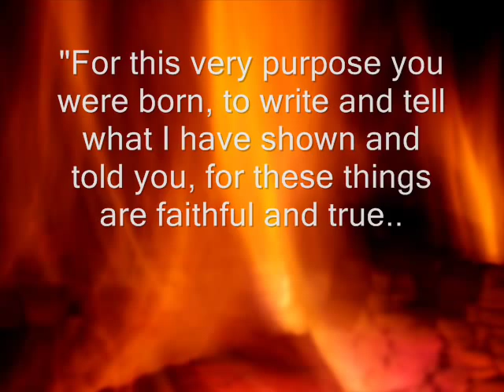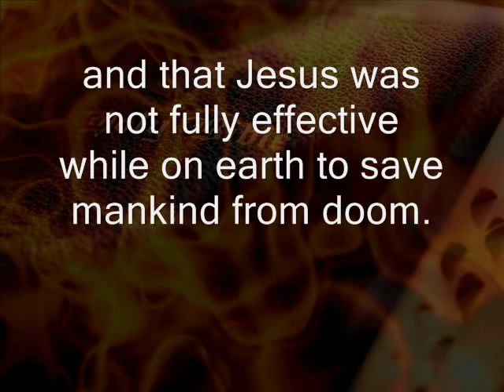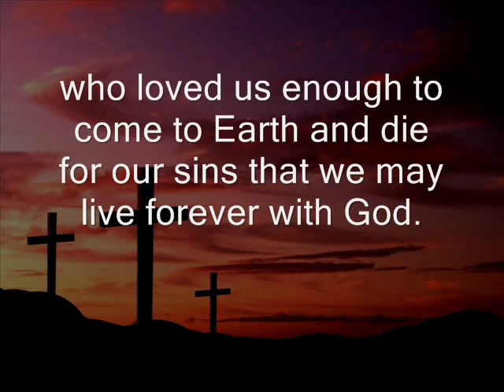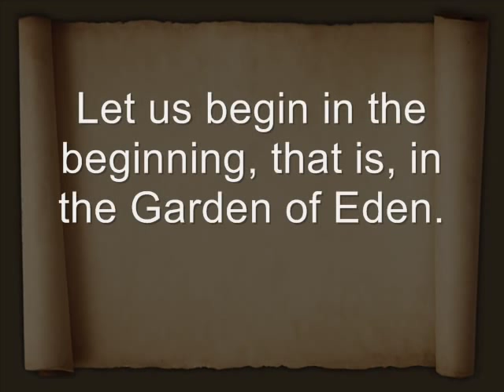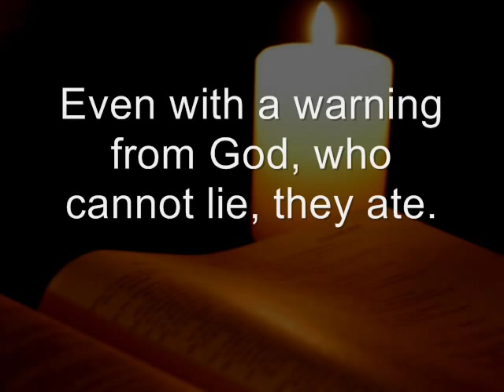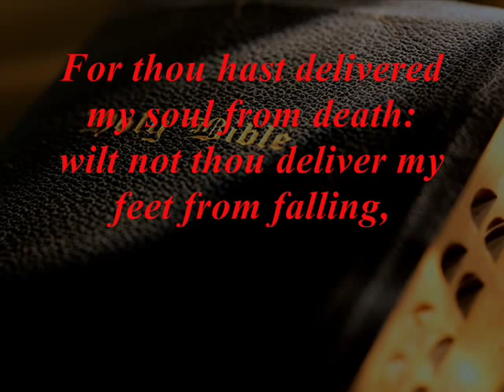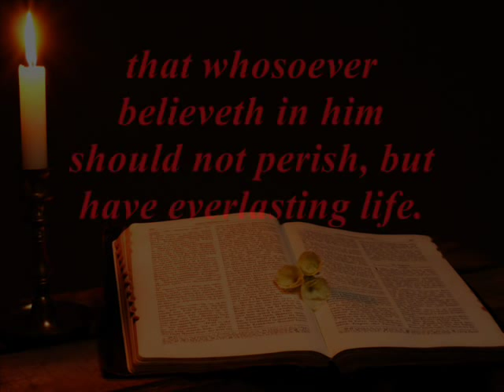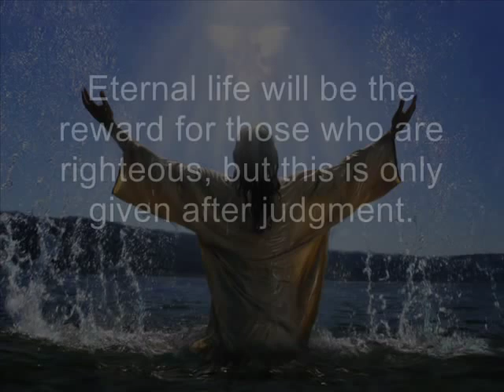Hell Hath No Fury Like Mary K. Baxter Part 1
Mary K. Baxter claims to have been taken to hell by Jesus Christ! Did she really?